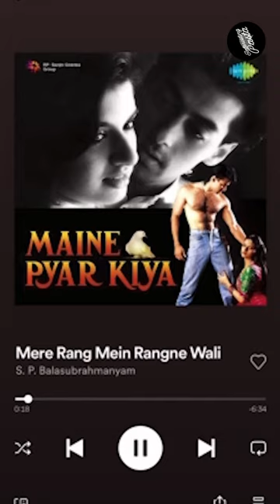Bollywood copied these songs 😱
In this video we go through some of the most popular bollywood songs which were “INSPIRED” by forgein songs.
Besharam rang - makeba
Bhool bhulaiyaa - enter the dragon
Hookah bar - dont stop the music
Mere rang me rangne vali - the final countdown
Neend churai meri - sending all my love

Comment if you want me to make part 2
Bollywood songs stolen from hollywood,
Bollywood songs copied from hollywood,
Bollywood songs stolen from foreign
Bollywood songs copied from foreign